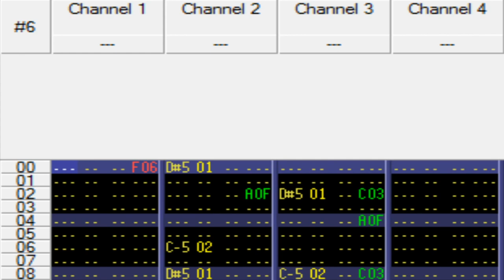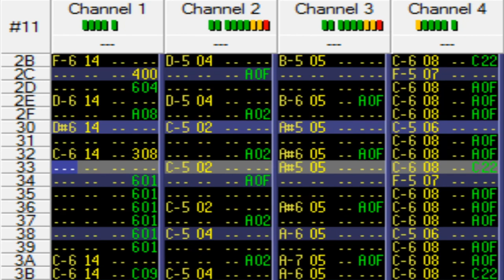Shy Zone [MOD] (2014)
Sit up straight and smile. Nobody can become bold overnight, but we can respect and support our friends to assure that they become confident in themselves!!

Title: Shy Zone
Completed: 12 Jan 2014
Format: Amiga MOD
Filesize (MOD): 63.2KB
Filesize (MP3): 6.44 MB
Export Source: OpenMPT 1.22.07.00